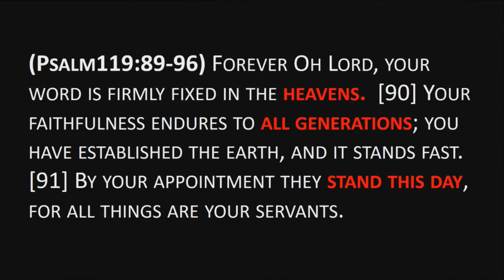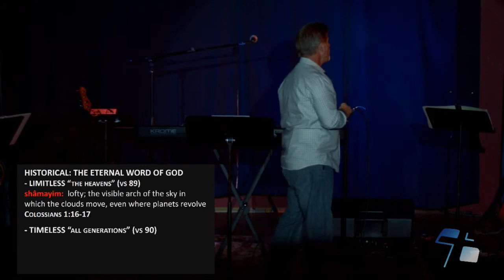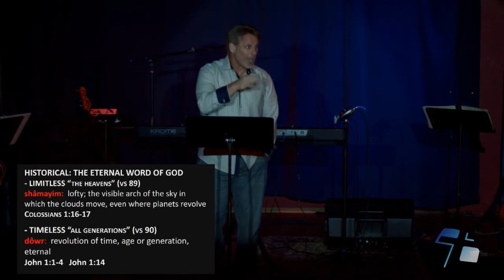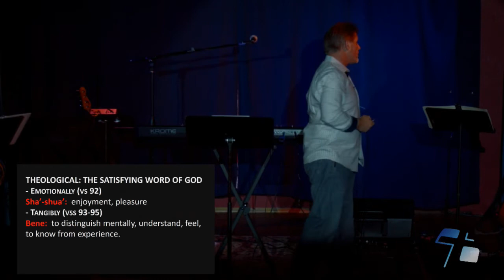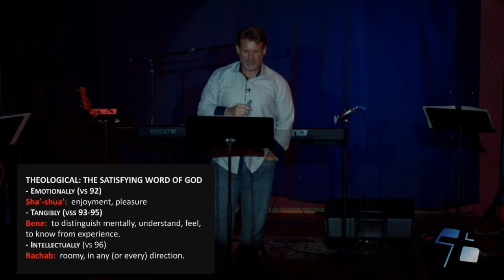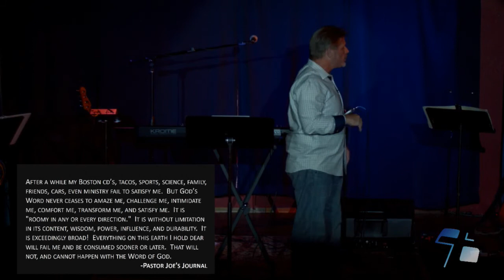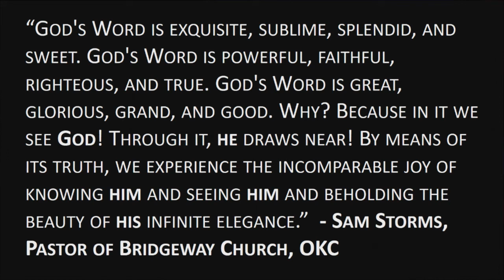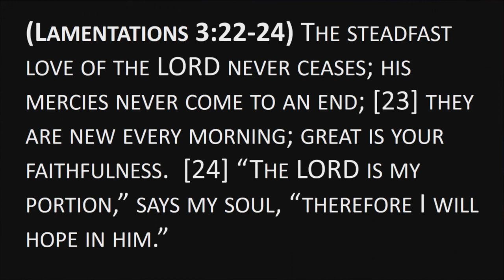Psalm 119- Open Heart Surgery #12: LAMEDH- Eternally Satisfying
Week 12 of our series on Psalm 119, exploring the beauty of God's Word and its impact on our lives.  This is the last one for 4 weeks.  The series will resume in early September.